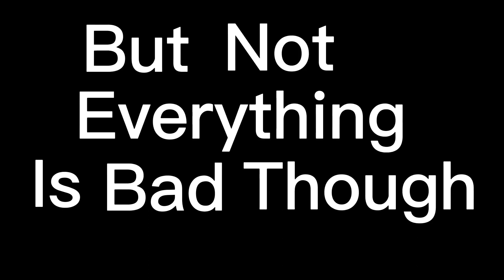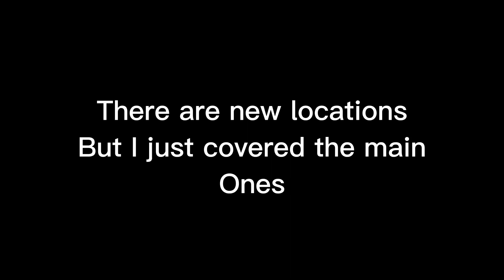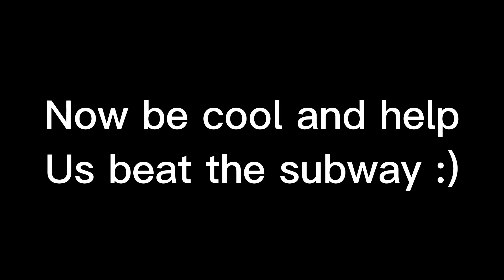Isle 9 in a nut shell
Special thanks to Babynomoon for helping me make this video
Don’t bully me, it was my first vo